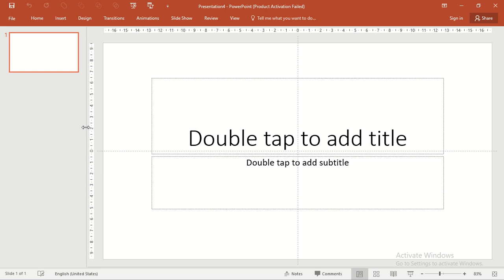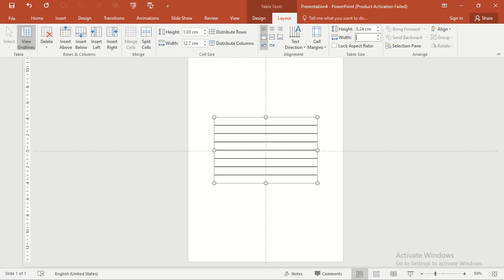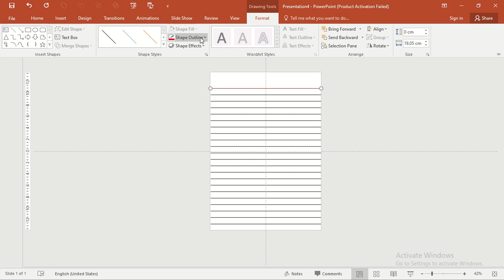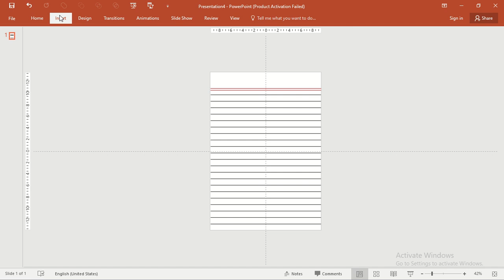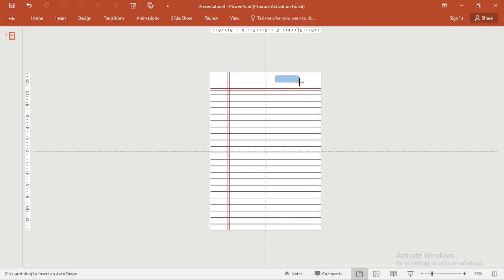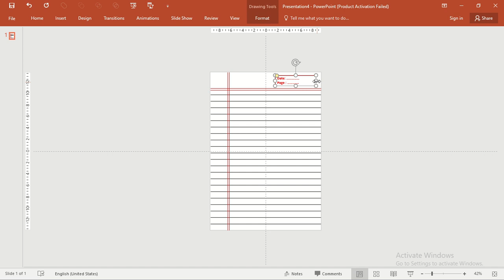How to make Notebook in PowerPoint Design Idea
After a long break, we are here to publish new video tutorial in Microsoft PowerPoint Series, As you know that we're providing advance level tutorial for enhance your skill for get knowledge in PowerPoint & other Microsoft Office Suit.
Today!! You'll be learnt how to make notebook in powerpoint with the help of basic knowledge. I hope that you learn something here new. Keep give us your valuable feedback in comments section.

How to make Loan Calculator in Excel with VBA advance coding using Userform

 • How to make Loan Calculator in Excel ...

Find out Percentage

 • How to Find Out Percentage, Grade & R...

Zakat Calculator

 • How to Make Zakat Calculator using Mi...

Regards

MS Office Instructor
Team